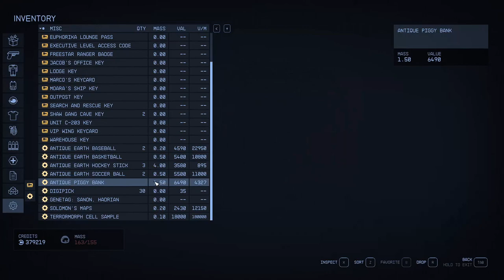[62] Lets play Starfield (Blind)